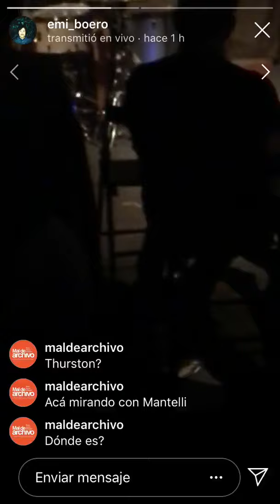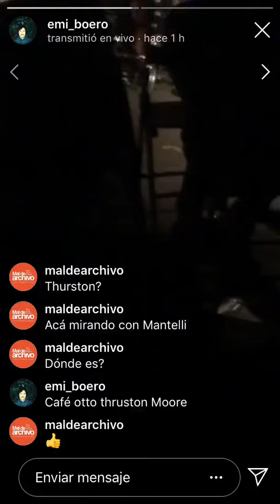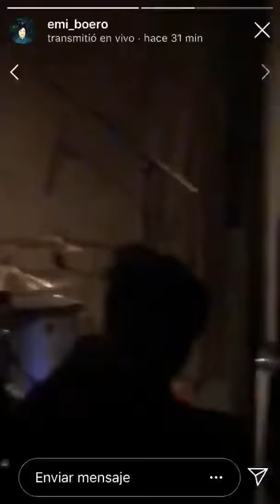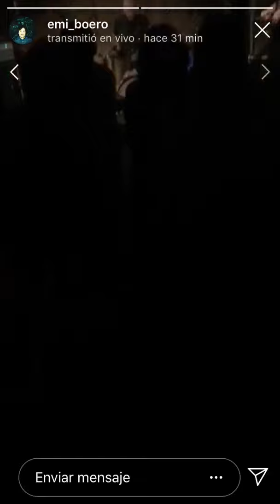M.A.N - Moore / Amadou / Noble tuesday 25 june 2019 cafe Oto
live instagram Emiboero